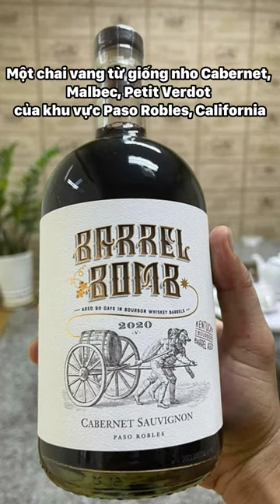Rượu vang ủ trong thùng gỗ Whisky có thực sự tạo ra phong cách rượu mới